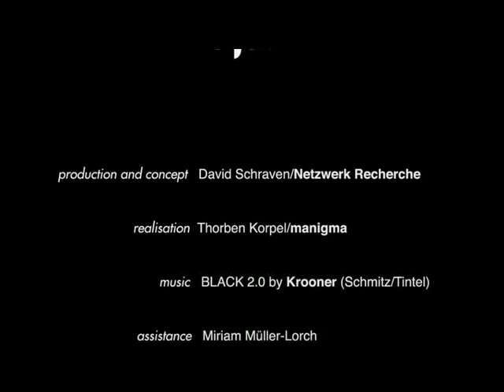For the freedom of the press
Short film to honour the "World Press Freedom Day", founded in December 1993 by the United Nations (Windhoek Declaration). 827 journalists lost their lives since then - remember them.